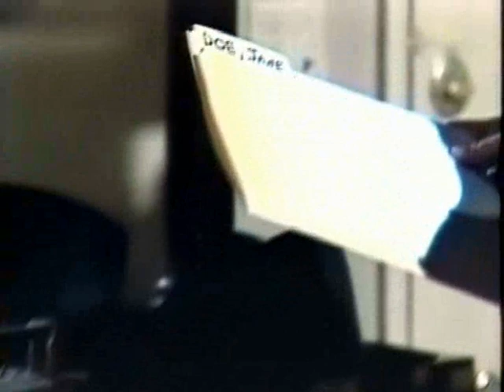Cruz & Eden 's story - No more Jane Doe's file